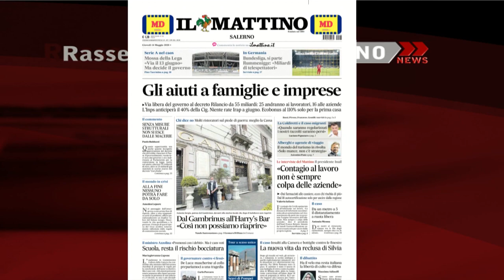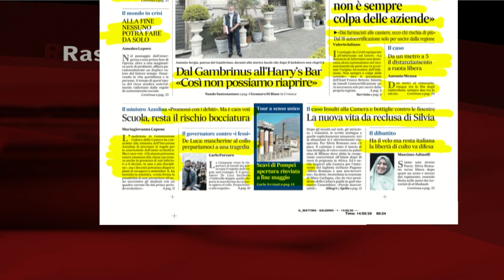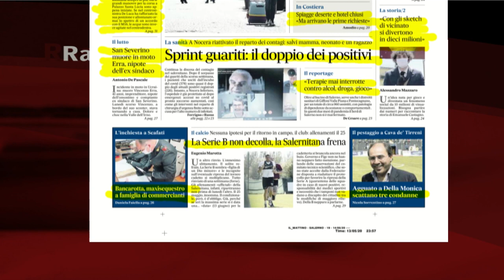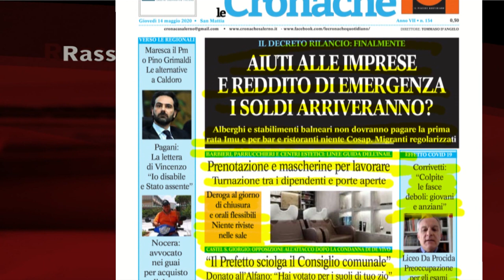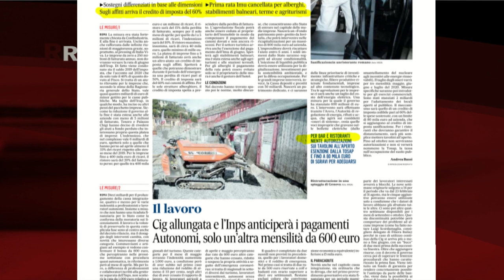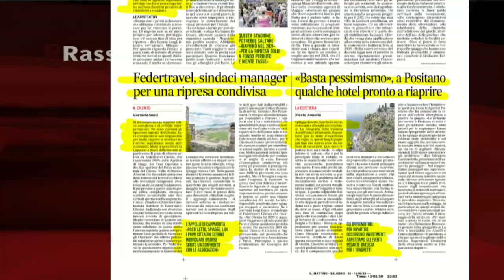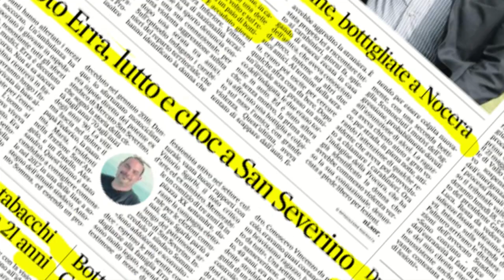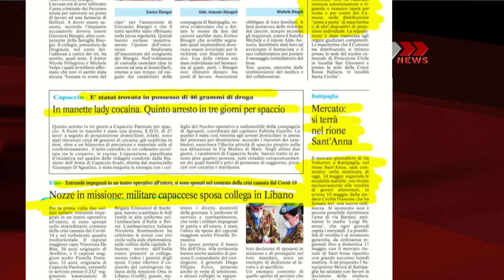RASSEGNA STAMPA 14/05/2020